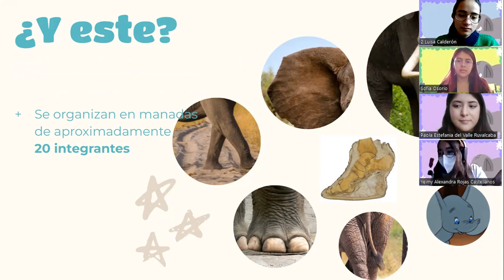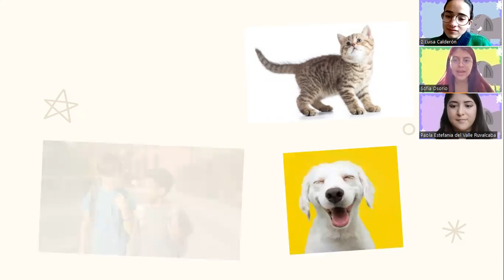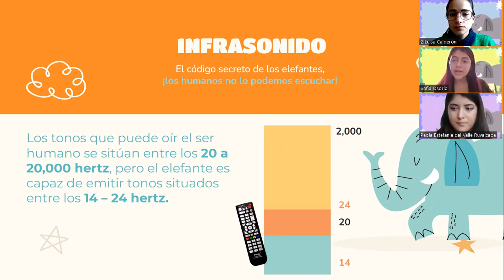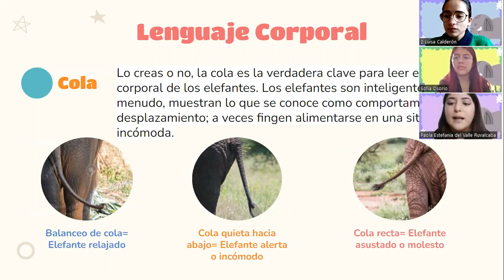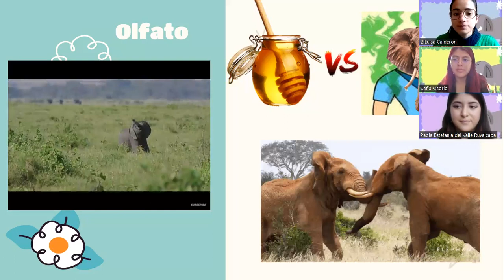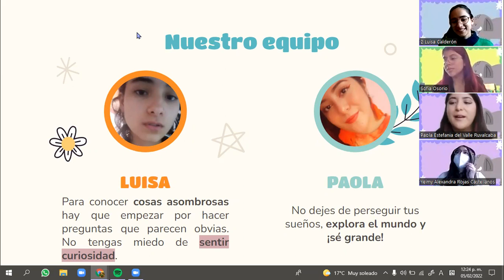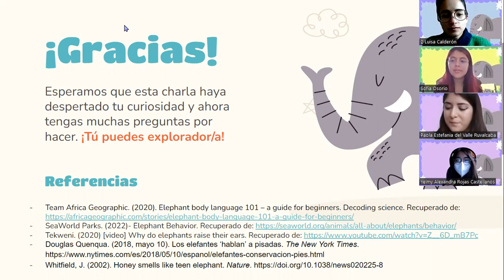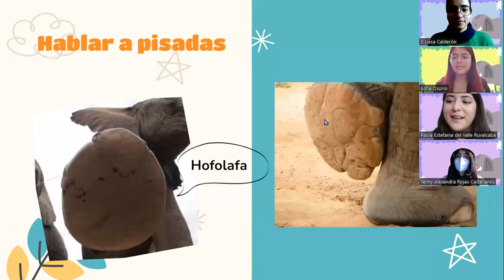"Los elefantes hablan a pisadas"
Con las estudiantes de Biología Luisa Calderón, Paola Del Valle, Yeimy Rojas y Sofía Valencia